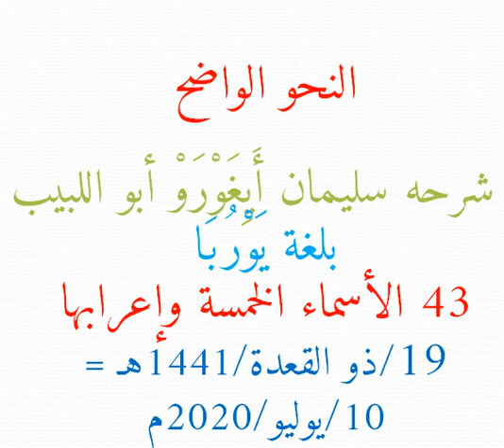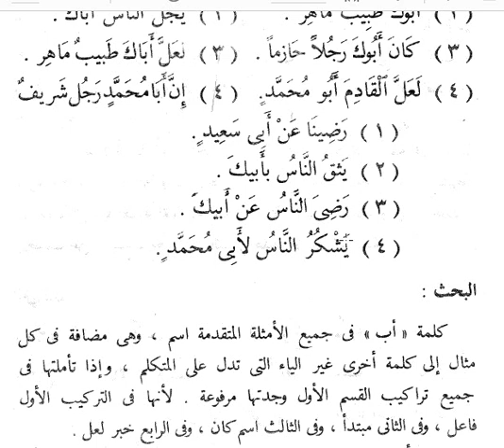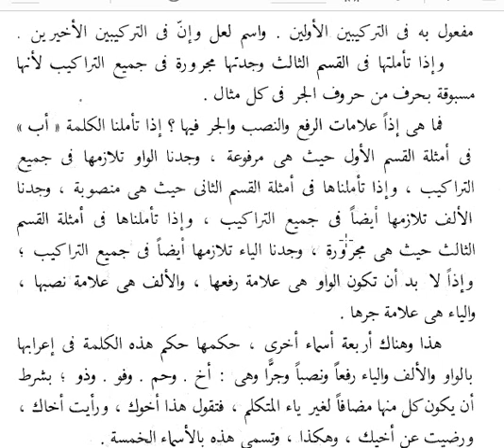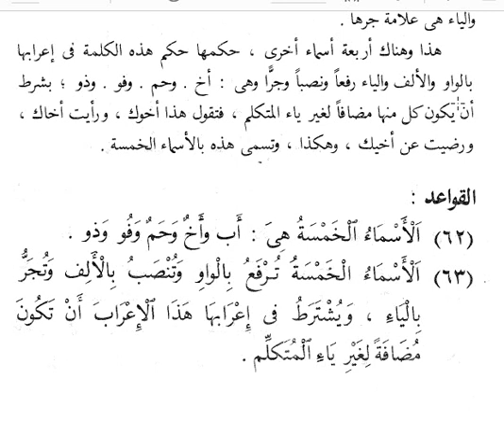43 النحو الواضح - الأسماء الخمسة وإعرابها - بلغة يوربا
43 النحو الواضح - الأسماء الخمسة وإعرابها - بلغة يوربا